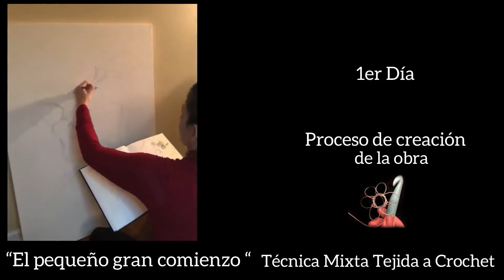Día 1 🦋Proceso de creación de la obra llamada: “El pequeño gran comienzo”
Hola!

Gracias por dejarme compartir contigo el proceso de creación de mi última obra.

Este es el video del 1er día de casi 2 meses de creación. Todos los días te iré compartiendo mi día a día de trabajo.

Marita